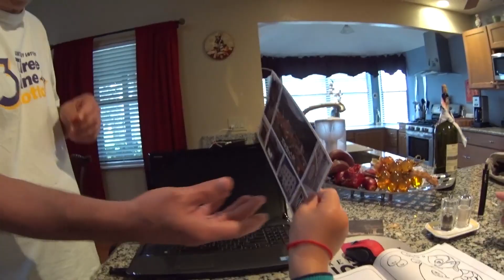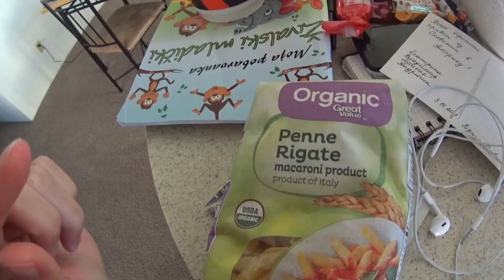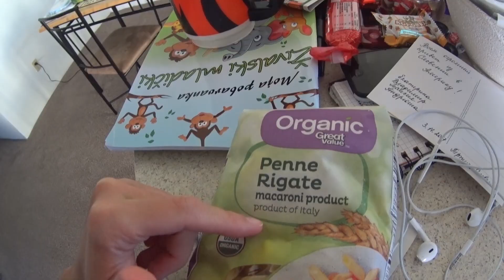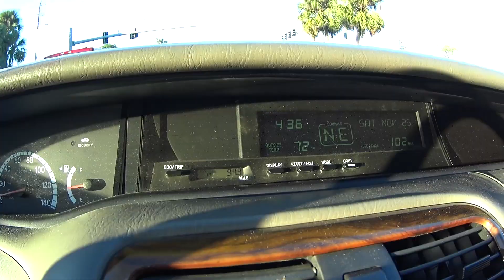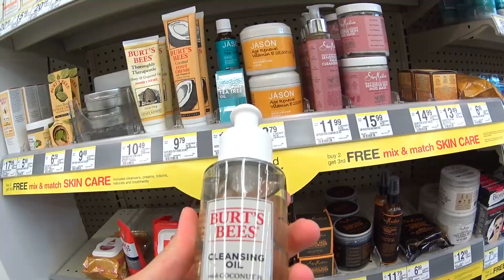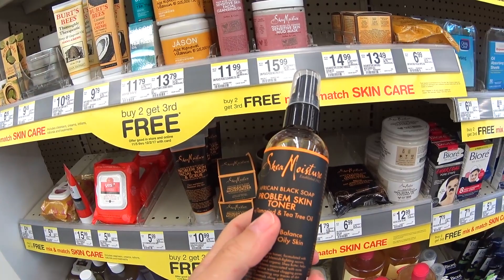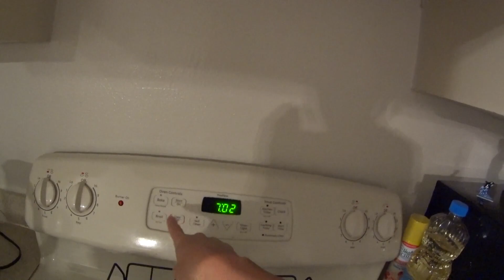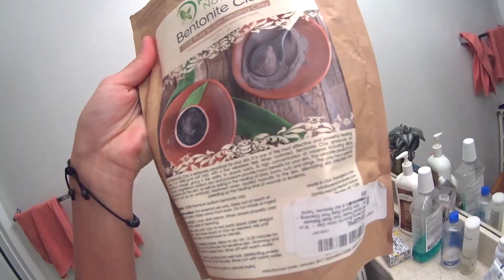Посылка из Словении. Как работать кабельщиком в Америке? ВЛОГ 274 Жизнь в США Olga Lastochka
ВЛОГ 274. ПОСЫЛКА ИЗ СЛОВЕНИИ. РАСПАКОВКА) Я НЕРВНАЯ. АДАПТАЦИЯ в ЧУЖОЙ СТРАНЕ. ПОД ВОПРОСОМ ПОЧЕМУ Я ЕЩЕ В США?! РАБОТА МУЖА в АМЕРИКЕ КАБЕЛЬЩИКОМ. СКОЛЬКО ДЕНЕГ В ДЕНЬ ПОЛУЧИЛ? Жизнь в США. Ольга Ласточка

На что Я СНИМАЮ: Sony hdr-as200v

Инстаграм товаров из США: EstVita

ПРЕДЛАГАЮ К ПРОСМОТРУ:
День благодарения в США. Thanksgiving day Пробуем индюка Обжираловка ВЛОГ 273 Жизнь в США